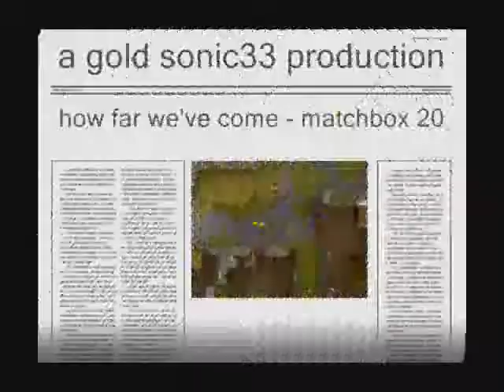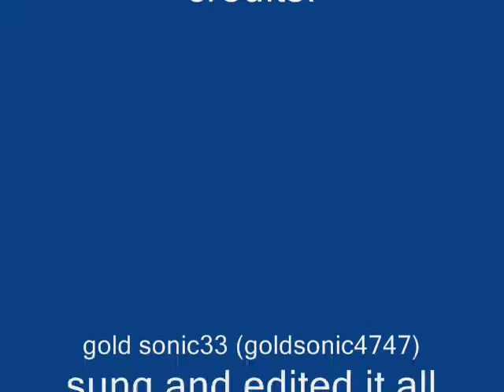how far we've come RSMV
this is a runescape music video